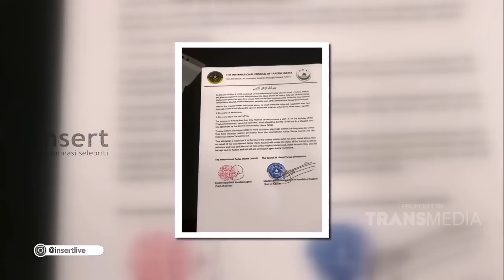INSERT - MUI: Terkait Mandat Besar Opick, Kebenarannya Butuh Pembuktian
Simak video berikut untuk mengetahui apa yang dikatakan oleh MUI terkait mandat besar yang diberikan kepada Opick secara lebih lengkap.